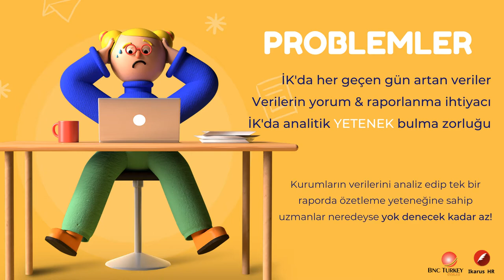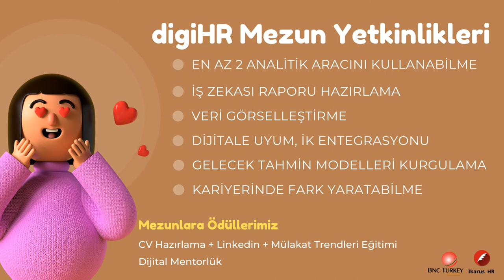digiHR: İK Analitik Yetkinlik Geliştirme Eğitim Programı 2.Dönem Mezunları!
İnsan Kaynakları alanında çalışmak isteyenler bir hayli fazla!
Analitik Yetkinliği kazanarak kariyerinizde bir adım öteye geçmeye ne dersiniz?

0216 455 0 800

digiHR Nedir?
İnsan kaynaklarında analitik ve raporlama üzerine kurgulanmış, iş hayatında karşılaşılan gerçek verilerle derinlemesine uzmanlaşma sağlayan bir EĞİTİM programıdır.

Programda Neler Var?
R Studio, WEKA, SQL, Power BI, İleri Excel teknik araçları ile;
* İK Analitik
* Veri Madenciliği
* Veri Görselleştirme
* İş Zekası Raporları
* Gerçek Vaka Analizleri

Program Sonunda Kazanılacak Yetkinlikler:
- En az 2 Analitik Aracını Kullanabilme
- İş Zekası Raporu Hazırlama
- Veri Görselleştirme
- Dijitale uyum, İK Entegrasyonu
- Gelecek tahmin modelleri kurgulama
- Kariyerinde Fark Yaratabilme

Mezunlara Ödüllerimiz
CV Hazırlama + Linkedin + Mülakat Trendleri Eğitimi
Dijital Mentorlük

Adaylar için digiHR
İstihdam açığının arttığı bu dönemde İK üzerine teknik gelişim hedefleyerek, bu gelişim fırsatını kariyere dönüştürebilir!

Kurumlar için digiHR
Bu eğitim programına destek olarak yaşadığımız "veri" dönemini kendileri için bir avantaja dönüştürebilir.

Üniversiteler için digiHR
Bu eğitim programına destek olarak mezunlarının kurumsal hayata ellerinde ciddi bir teknik uzmanlık ile giriş yapmalarını sağlayabilir!